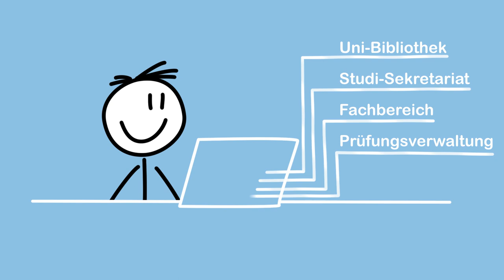Deine offizielle Uni-Mailadresse - Justus-Liebig-Universität Gießen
Du bist neu an der JLU und hast noch keine Ahnung, wie du ab sofort mit deinen Kommilitoninnen und Kommilitonen oder den Lehrenden kommunizieren sollst?

An der JLU bekommst du zum Studienbeginn deine eigene Uni-Mailadresse. Wofür du sie nutzen solltest (und wofür nicht) erfährst du in diesem Video.

Weitere Infos zu deiner Uni-Mailadresse und allen weiteren Diensten des Hochschulrechenzentrums (HRZ) findest du

Film: Till Schürmann